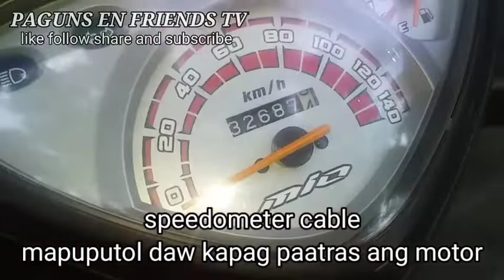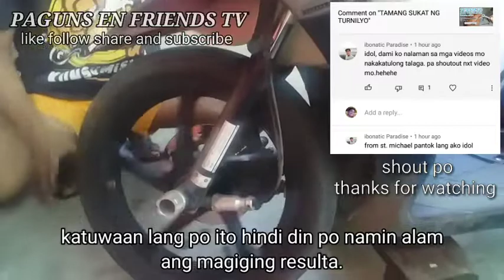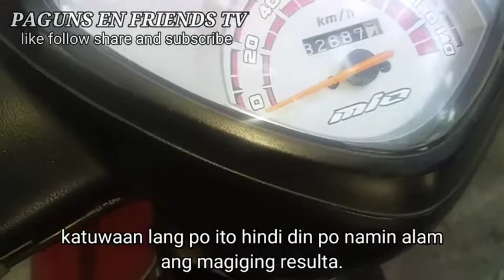totoo ba speedometer cable mapuputol kapag tinulak paatras.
speedometer cable mapuputol kapag tinulak paatras ang motor,
para Lang po sa mga motor na cable type ang speedometer gauge.

katuwaan lang po ang video na ito,.
salamat po.
Godbless po sa ating lahat.